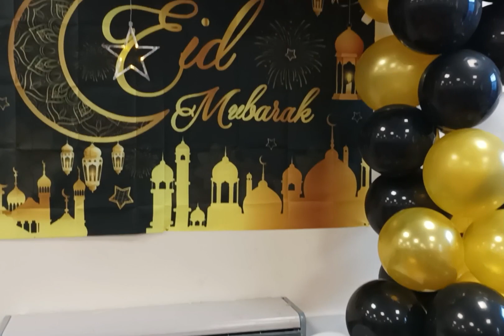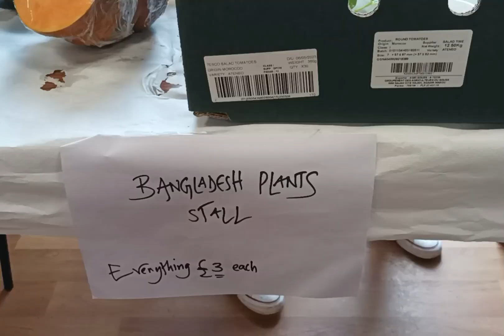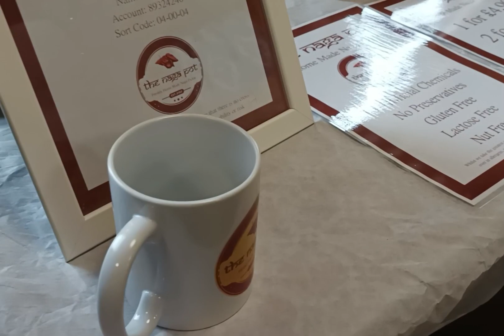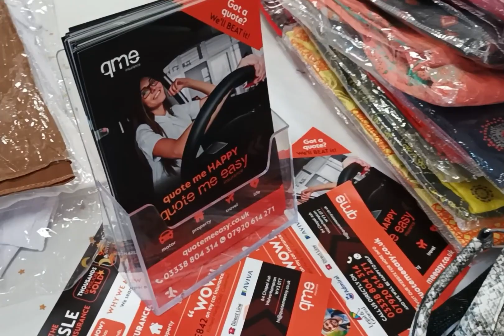Bengali Eid Mela in Wolverhampton || Najmun Rahman Vlogs UK